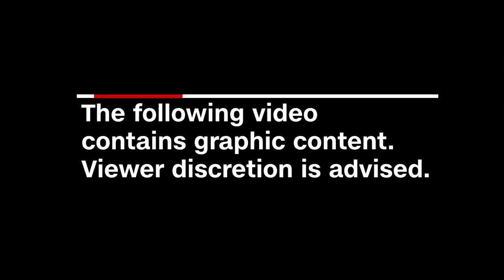Barcelona terror attack: How it happened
At least 12 people were killed and dozens more injured after a van plowed through a crowd on Las Ramblas avenue in Barcelona, Spain.